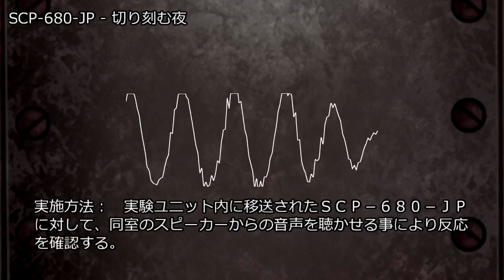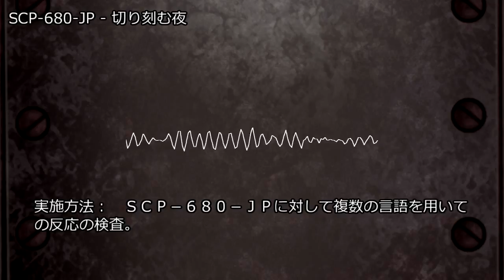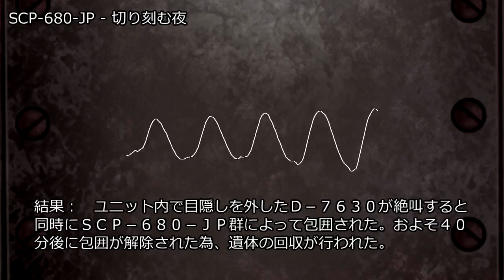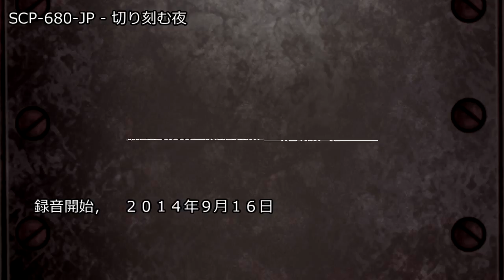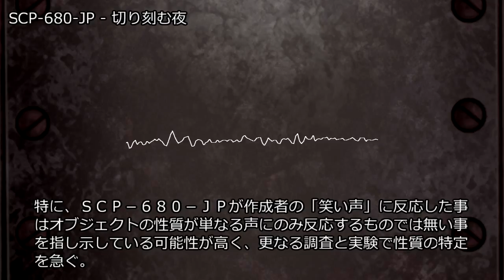SCP-680-JP - 切り刻む夜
アイテム番号: SCP-680-JP
オブジェクトクラス: Euclid
author: ginger3738